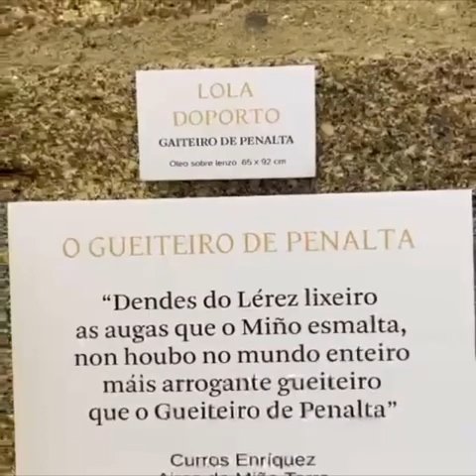Exposición da barquense Lola Doporto en Celanova